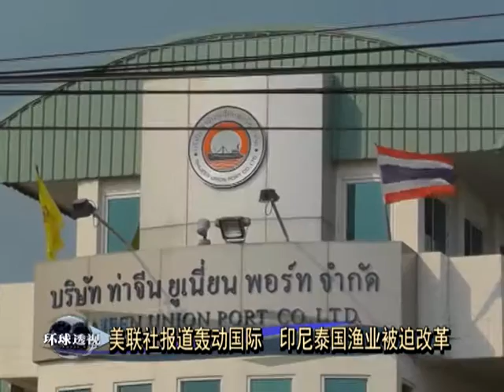揭海鲜业奴隶现象 美联社夺普利兹奖 [20160421]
不知道大家还记不记得，美联社在一年前独家揭露欧美人吃的鱼，很可能来自东南亚的奴隶这则报道？

尤其美联社记者冒着生命危险，黑夜暗访那些渔船上的奴隶，几乎事迹败露的紧张场面，让人有窒息的感觉，就是这些珍贵的采访记录，
协助解放了2千多名被非法奴役的缅甸、柬埔寨、和寮国人，让美联社的采访团队，获得了2016年普利兹公共服务新闻奖的肯定！

得奖的是4个女记者，她们到底做了什么？贡献了什么？为什么得到的
是普利兹公共服务奖呢？一起来分享她们的得奖喜悦，以及有待继续的
拯救现代奴隶任务。